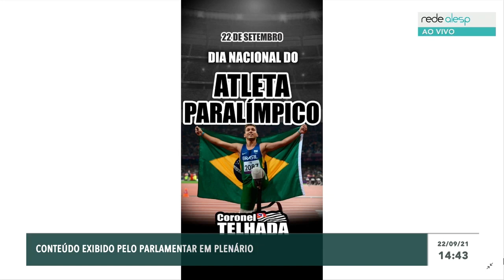Coronel Telhada em plenário (22/09/21) - Pronunciamento na ALESP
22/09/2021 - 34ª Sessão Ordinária